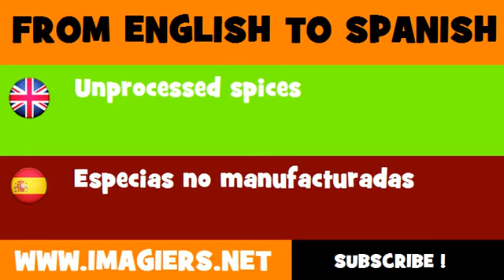FROM ENGLISH TO SPANISH = Unprocessed spices